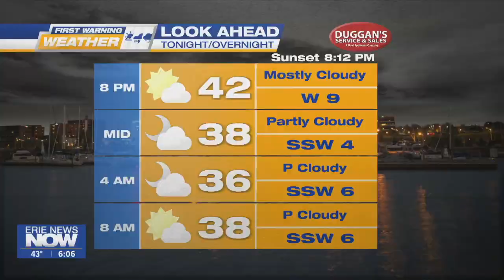Remembering Parker Middle School Dance Shooting: Part 2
We're taking a look back at the 25th anniversary of a tragic shooting at a Parker Middle School 8th grade dance in Edinboro.